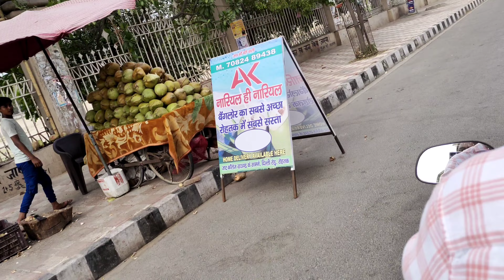Visit of Rohtak